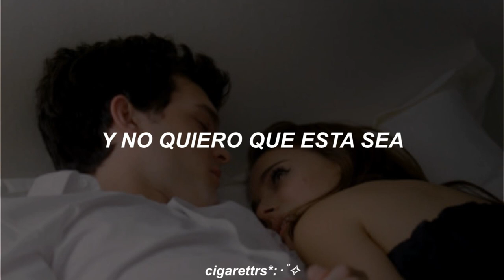please never fall in love again // ollie mn - español.